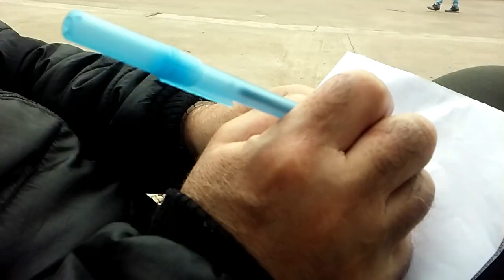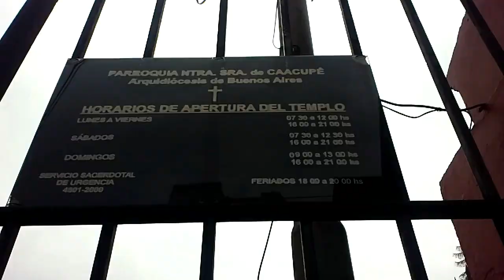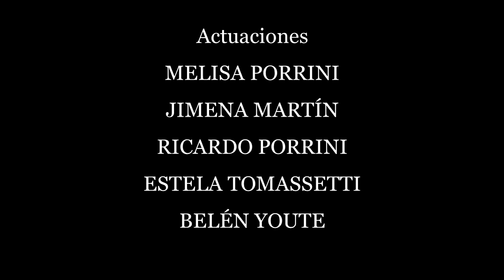Rodolfo. Poeta Sindical (Marcos Porrini)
Videoclip de la obra "Rodolfo. Poeta sindical", para dos recitadoras/cantantes. Obra presentada en vivo en el ciclo "ET NADA 6ta edición".
Intérpretes: Melisa Porrini y Jimena Martín.
Actores: Melisa Porrini, Jimena Martín, Ricardo Porrini, Estela Tomassetti y Belén Youte.

Video realizado el 24 de junio de 2019 en el Parque Rivadavia (Cdad. de Buenos Aires).